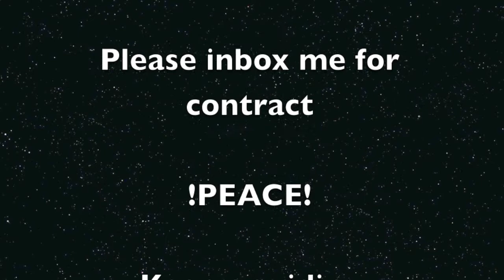BMX Sponsor Me Chill Edit